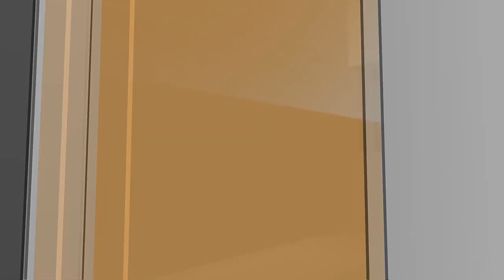North Dakota Today - Dakota Estates